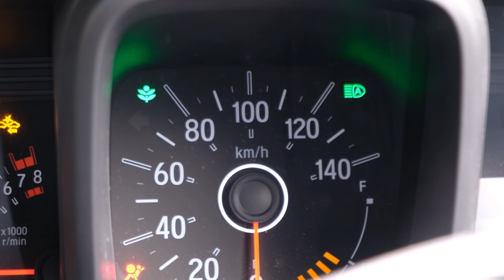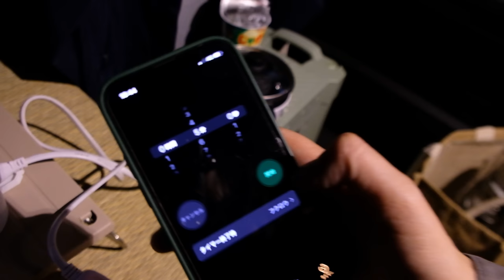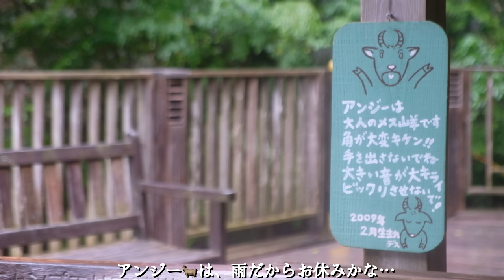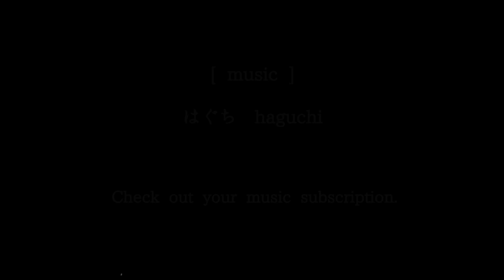【雨の車中泊】車中泊に興味がなかった私が夢中になった理由【N-VAN】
久しぶりにお休みをいただき、やっと車中泊キャンプに行けると思ったら
また雨予報...。最近は雨の日が多いですよね。
気を取りなおして、雨の雰囲気が合いそうなキャンプ場を選んで
車中泊に向かいました。

今回は車中泊に興味がなかった私が、
N-VANを購入して、車中泊にハマってしまった理由をお話しています。
私みたいなルートでバンライフにはまってしまう人は、結構多いのではないでしょうか？
今回も見てくださってありがとうございます。

はぐちのボーカルもえみが、新しい楽曲を作ってくれました。
オープニングの楽曲は「恋」という曲。
キャンプに出発する前のうきうきとした気持ちに合いそうだなと思って
今回選曲してみました。

・Wish List
いつもプレゼントありがとうございます。

▽使用楽曲

はぐち

恋
あこがれのくらし

▽使用ギア

・Amazon

クーラーキューブ バッグ 15  HDC 003 (#927136 #927137 オレゴニアンキャンパー

Poetryer コーヒーポット ドリップケトル やかん 細口ポット

電球
ウォータージャグ

▽撮影機材

FUJIFILM ミラーレス一眼 X-T20 ボディ ブラック X-T20-B (整備済み品)